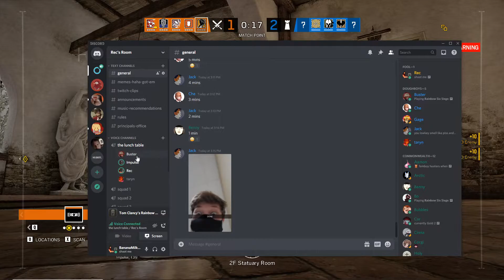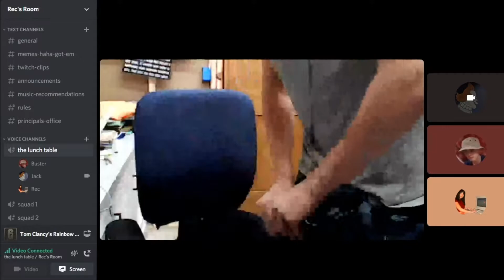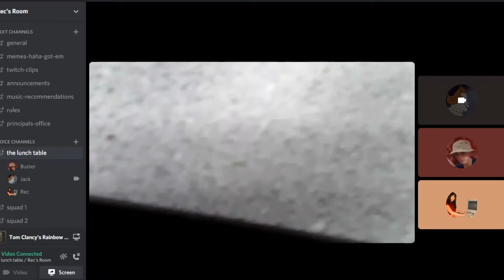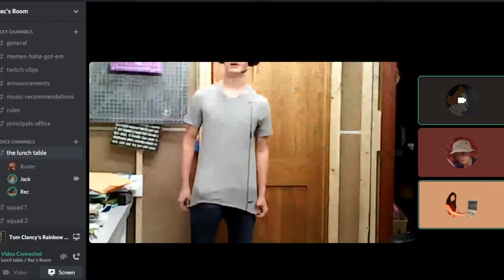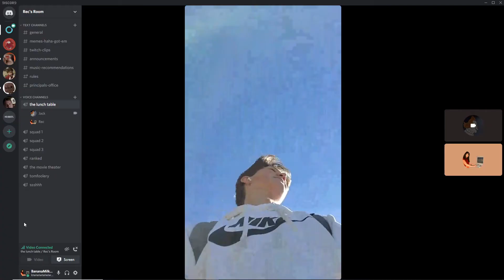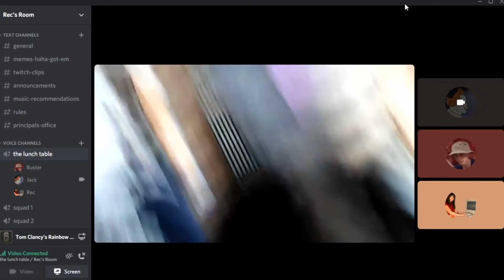thomas jefferson 76's: what's poppin' #25 (tf2, among us, siege)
perpa set, molly purple sex